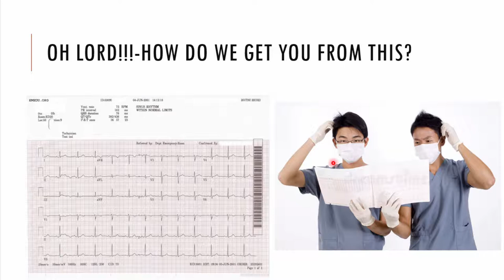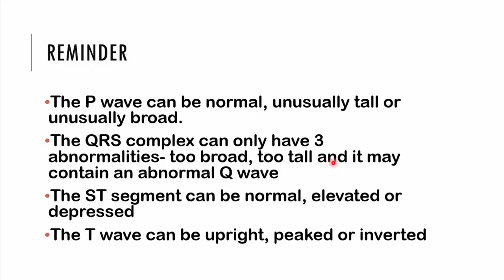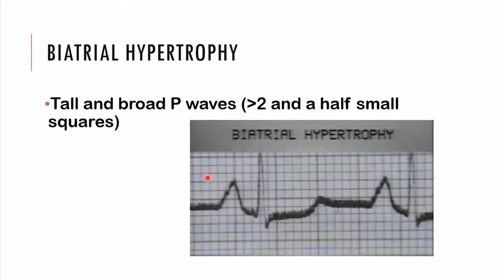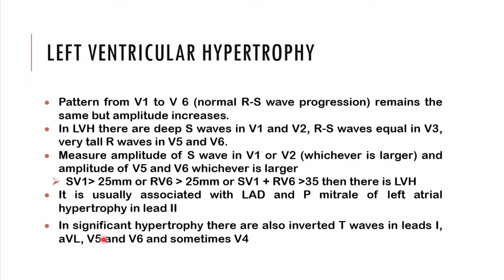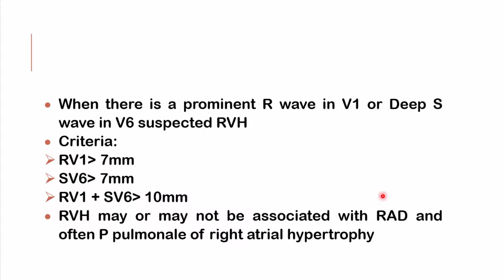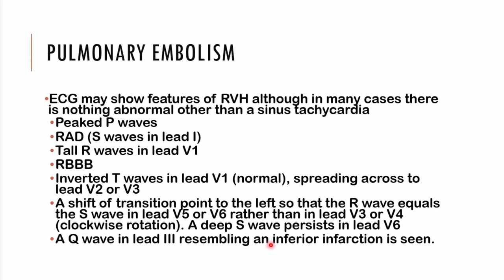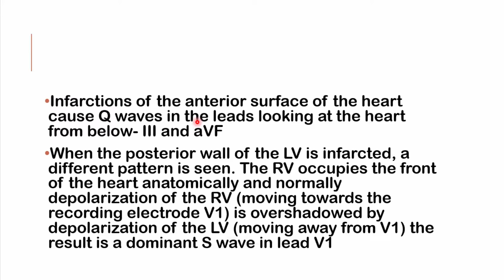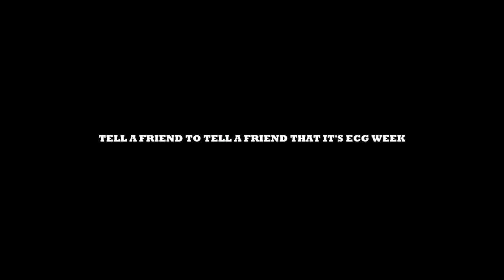Dr MK's ECG Part 8 (PQRST abnormalities)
It's ECG week... Let's learn how to read ECGs

Music Credit